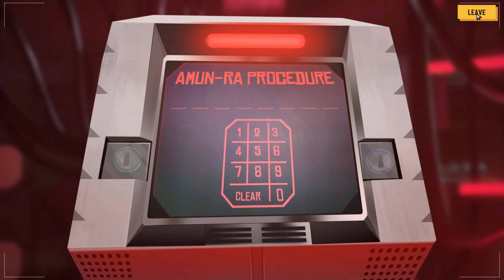Sunday Gold - FINAL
Kenny Hogan goes all Deus Ex: Cockney Revolution on us, but have no fear, because I have the power of God, anime and a shitload of stimulants on my side.

HYAAAAAAAAAAAAAAAAAAAAAAAAAAAAAAAAAAAAAAAAAAAAAA